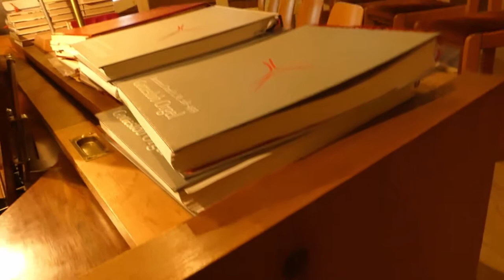Vorführung der Orgel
Cosmas Fruth hat als 21-jähriger sowohl auf Landes- als auch auf Bundesebene jeweils den 1. Platz beim Leistungswettbewerb des Deutschen Handwerks belegt, er ist also bester deutscher Orgelbauer.
Im Video zeigt er Mitgliedern des Rotary Clubs Freyung-Grafenau die Orgel der Pfarrkirche Perlesreut, die er gewartet und überarbeitet hatte.

Weitere Informationen unter:
https:/freyung-grafenau.rotary.de